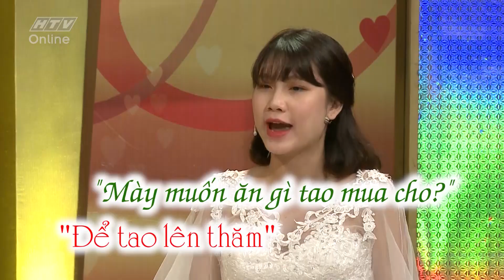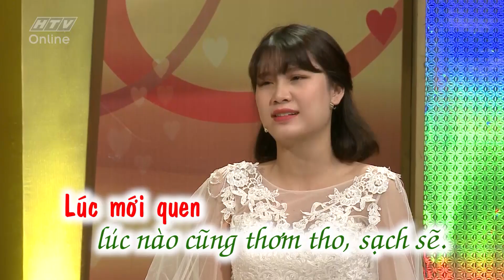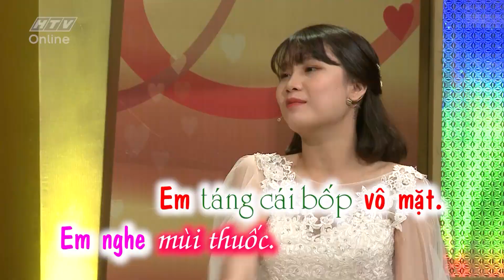HTV VỢ CHỒNG SON | Vợ "khen" chồng giống "gà rù" thời đi học | VCS #183 FULL | 15/7/2018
Cú pháp tìm nhanh chính xác: "HTV VCS" hoặc "VCS Tap XYZ".
HTV VỢ CHỒNG SON | VCS #183 FULL | 15/7/2018
“Vợ chồng son”, phát sóng lúc 22h Chủ nhật hàng tuần trên kênh HTV7, là chương trình truyền hình thực tế theo dạng trò chuyện với đối tượng là những cặp vợ chồng trẻ vừa mới cưới, chưa có nhiều kinh nghiệm trong cuộc sống gia đình, đang ở giai đoạn gặp nhiều khó khăn trong sự làm quen để hòa hợp tính cách, lối sống… Chương trình là cơ hội để họ nói chuyện thẳng thắn, đối mặt với những sự khác biệt, nhận những lời khuyên… để hiểu nhau hơn, gắn bó với nhau hơn, cùng nhau xây dựng một gia đình hạnh phúc bền lâu.